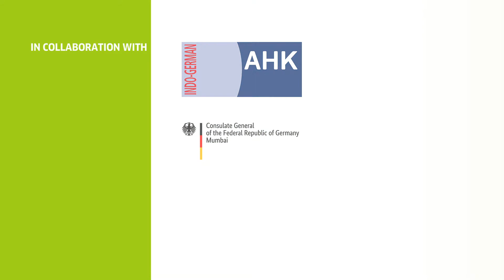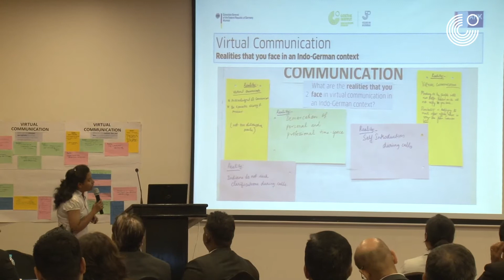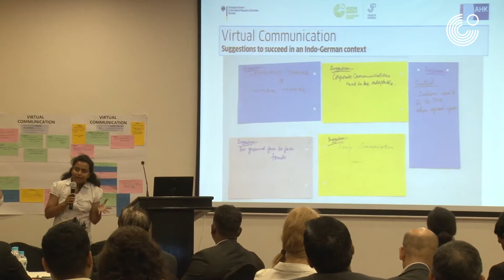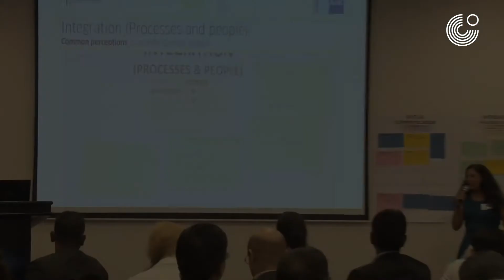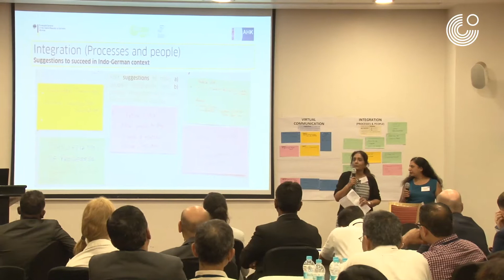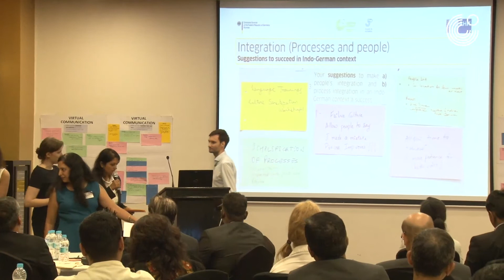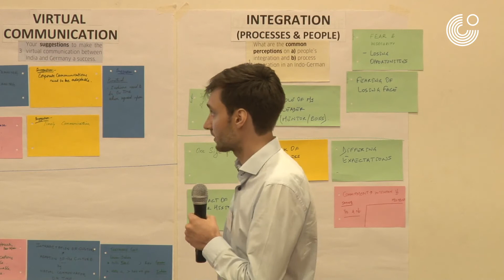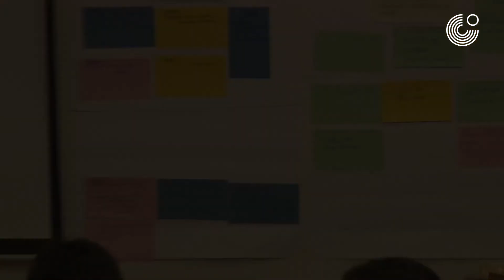Intercultural Intelligence and Global Mobility - conclusion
Intercultural Intelligence and Global Mobility’ was the unique theme of the conference organised by the Goethe-Institut, Mumbai on Friday, June 28 at the Crowne Plaza Hotel Pune, in collaboration with the Indo German Chamber of Commerce and with the support of the Consulate General of the Federal Republic of Germany, Mumbai. Recognising the importance of working in an increasingly transnational and transcultural business environment, it propounded that leaders today must possess a mental mobility and flexibility to not only appreciate but also adapt to diverse mind-sets, communication methods as well as working styles prevalent around the globe.